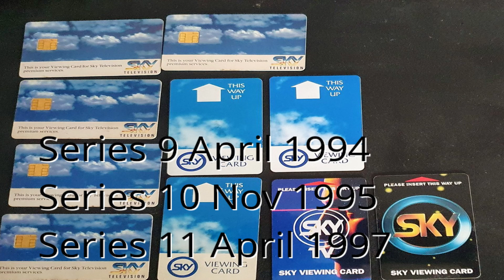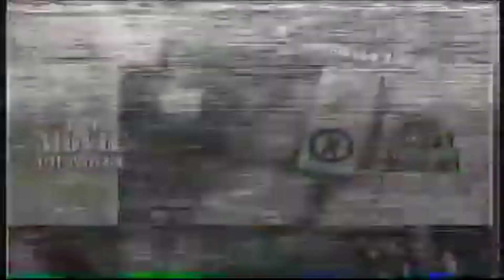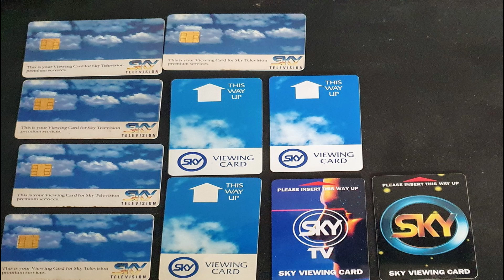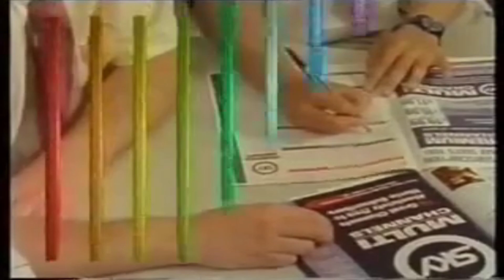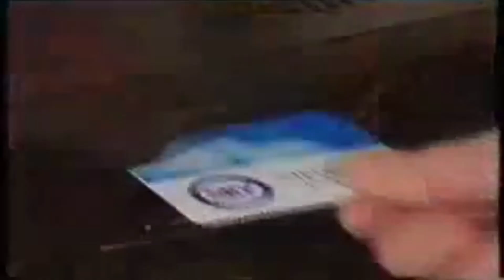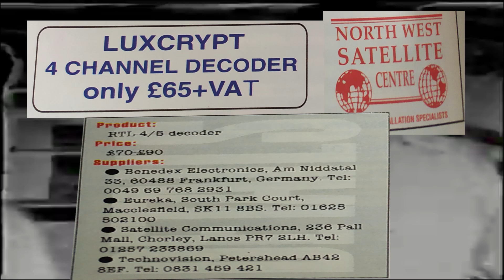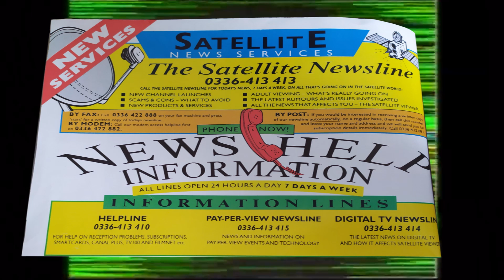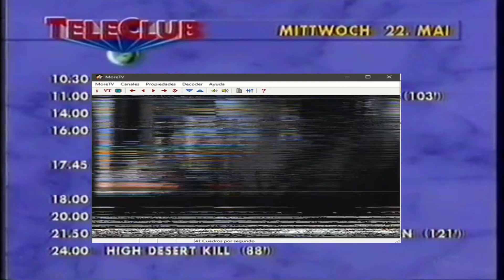History of analogue TV encryptions and piracy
Back in the analogue days showing the history of TV encryptions the set top boxes and cards of 1980s and 1990s for Pay tv in Europe.

Sky analogue
Videocrypt
Luxcrypt and RTL4 RTL5
Satpac Filmnet
Nagravision/Syster
Discret11-12